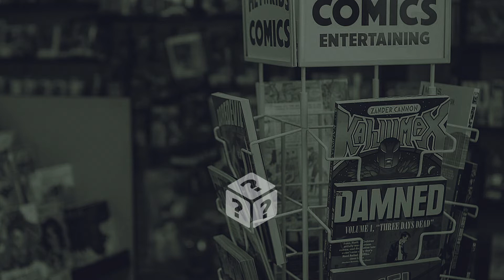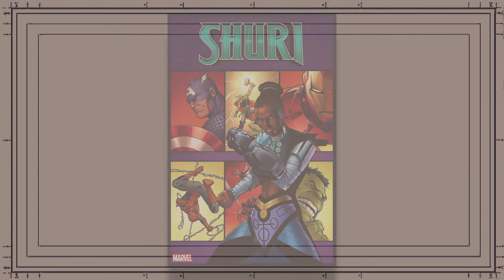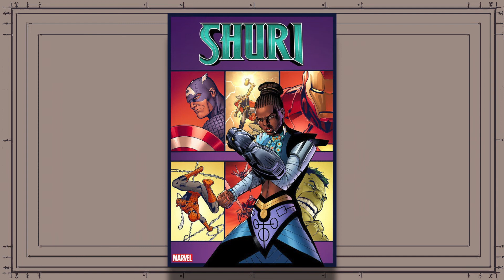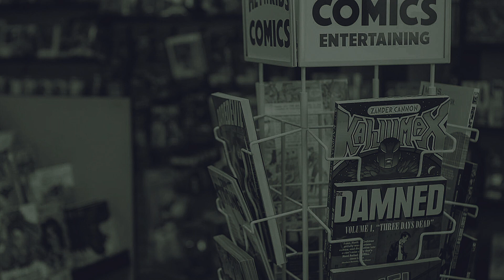The Mighty Merchandising Scheme of the Comic Book Spin Off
You get a popular book, what's the first thing you do? If you answered spin that puppy off into multiple other books and flood the market until everyone is good and dead... you might just be on the way to being a comic book marketing guru! A look at the comic book spin off over the years.